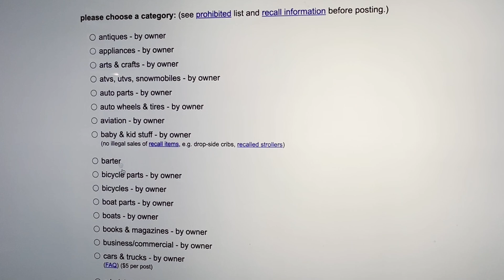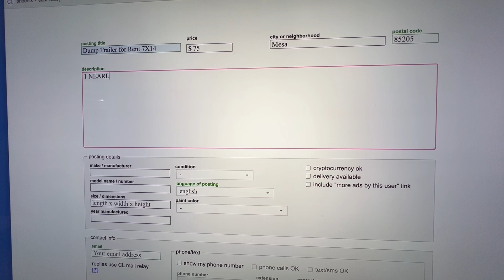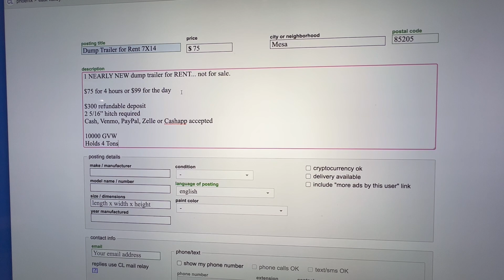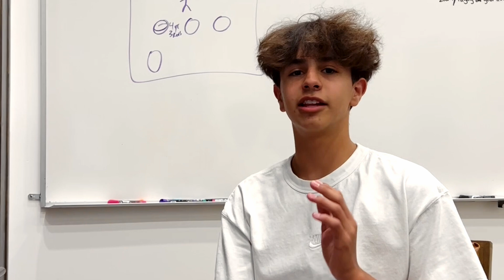Teaching My Kid How to Start A Successful Rental Business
Can anyone start a real estate business? Yes, even a 14-year-old can start a rental business! Watch this short video to see how my son Asher is building his own business, making some money on the side, and learning the work ethic it takes to be an entrepreneur!

FOLLOW ASHER'S CHANNEL @asherfoss

► Learn How to Make Money on Other People's Deals - LIVE Training this Saturday:

Pace is not a CPA, attorney, insurance, contractor, lender, or financial advisor. The content in these videos shall not be construed as tax, legal, insurance, construction, engineering, health & safety, electrical, financial advice, or other and may be outdated or inaccurate; it is your responsibility to verify all information yourself.